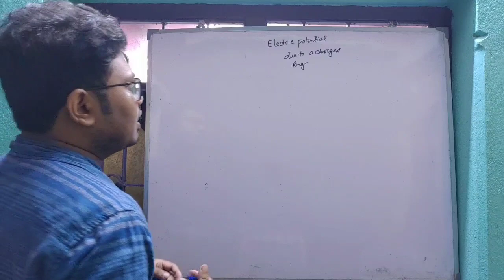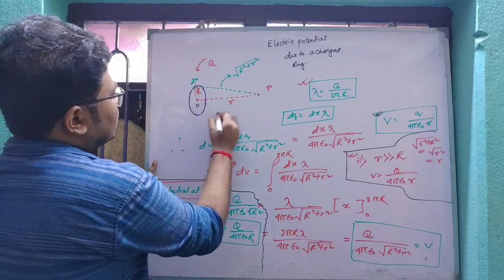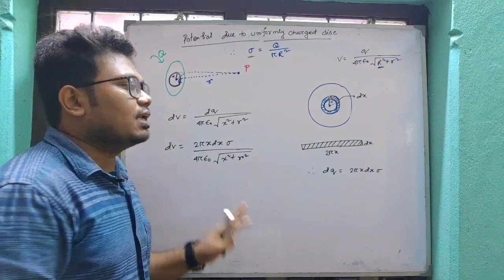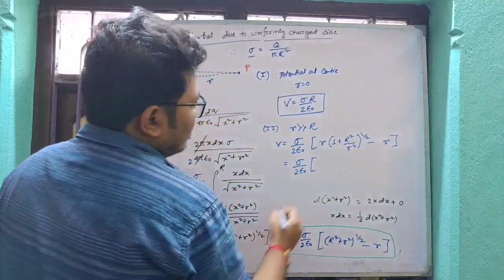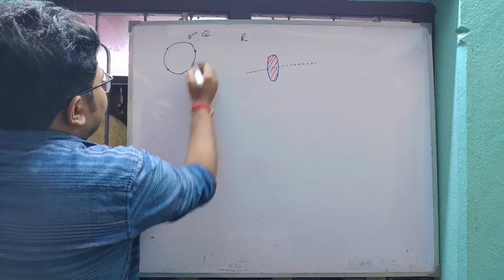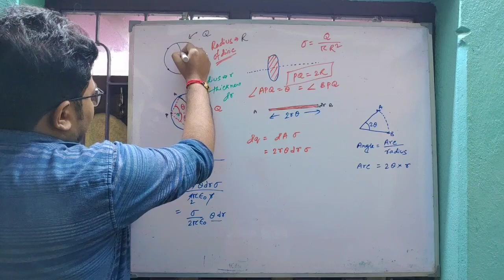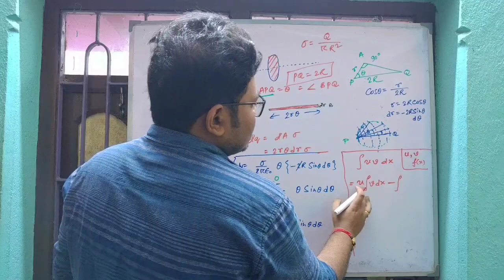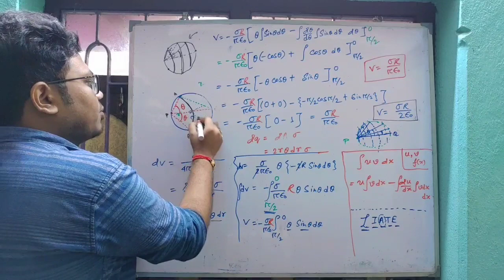Electrostat lec 17 বৃত্তাকার রিং ও চাকতির জন্য বিভব নির্ণয় potential at the edge of charged disc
In this video I mainly discussed on how to calculate potential at any point on the axis due to uniformly charged ring, disc. Also calculate potential at the edge of charged disc.